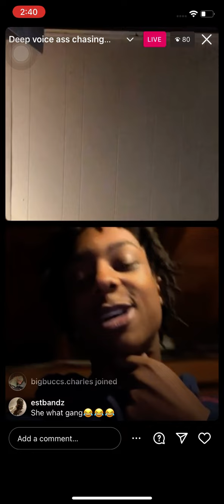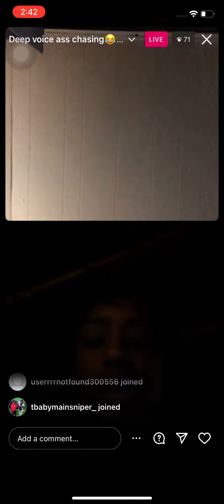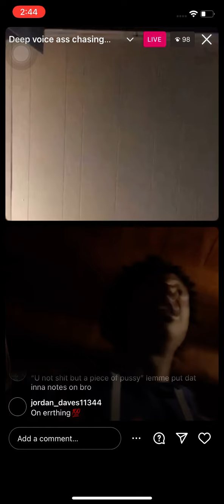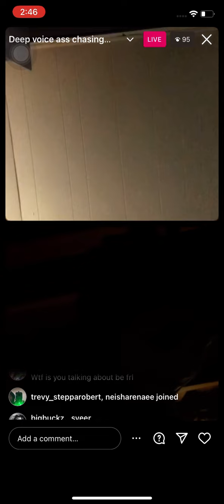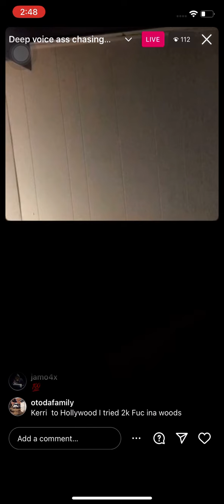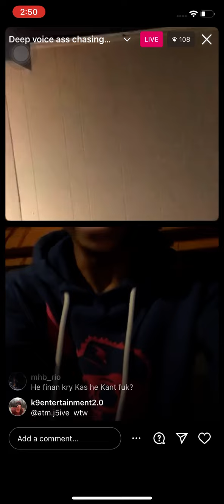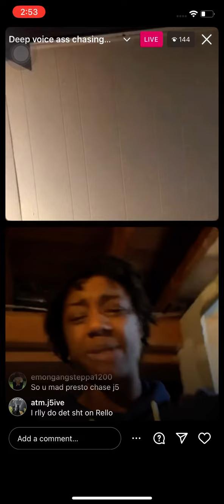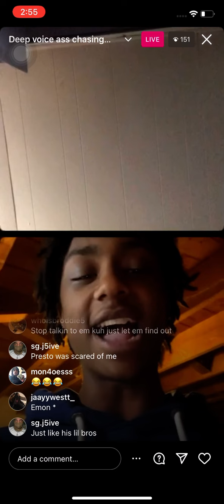Mo P getting into it with people on live